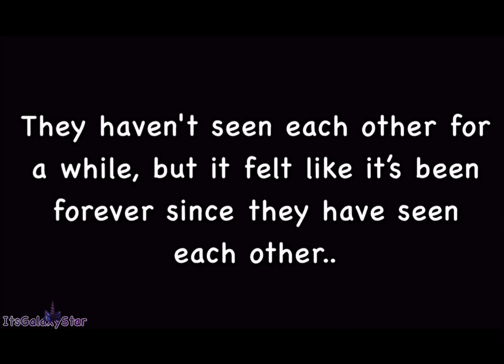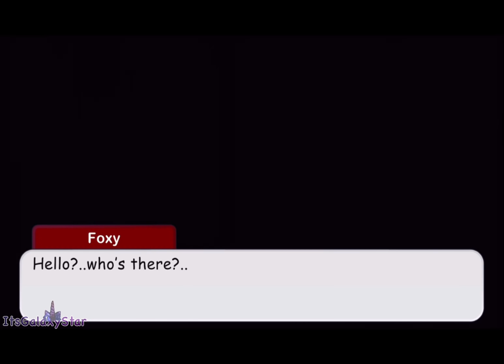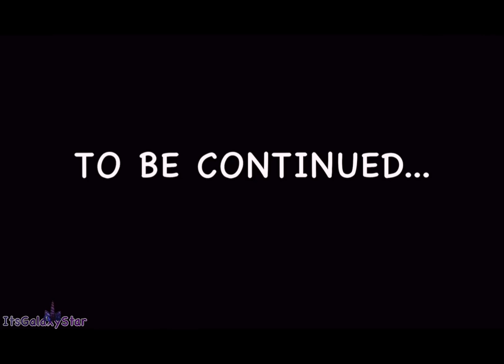(OLD/CRINGE) WILLIAM AFTON VISITS FNAF 1 (CONTINUATION OF WILLIAM AFTON STUCK IN A ROOM)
Hello everyone!! 👋🏻

To remind you all this and my other videos are based off my Alternative universe, everything Is just for comedy and entertainment, so this is all just for fun and for you guys to enjoy, and everything expressed in a concerning way does not express my true feelings and opinions towards five nights at Freddy’s and the game itself, If anything hurts you in anyway, I apologise ever so deeply and love you all very much!

This new series Is connected to “William Afton stuck in a room with Fnaf 1 for 24 hours series” make sure to check It out! And i suggest you should watch that first before watchign this, I'll put a link for those who haven’t watched.